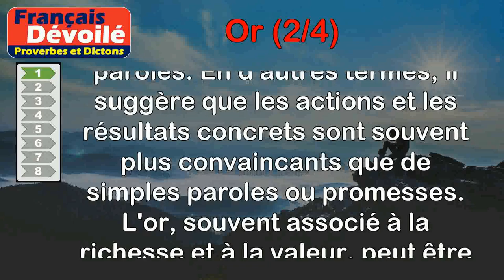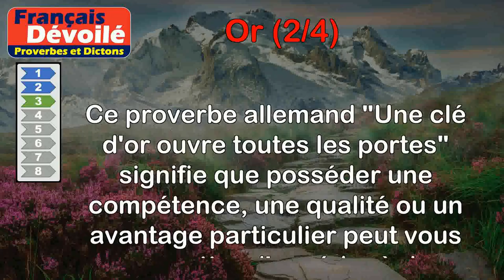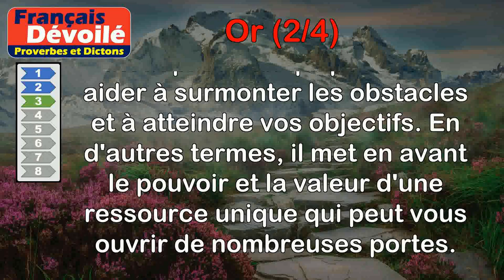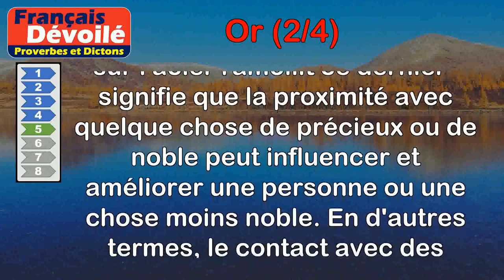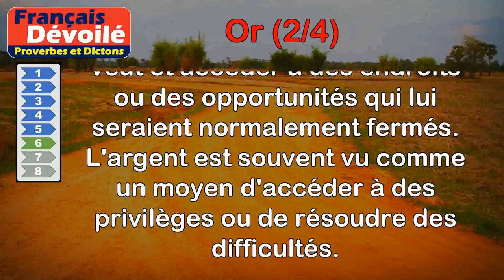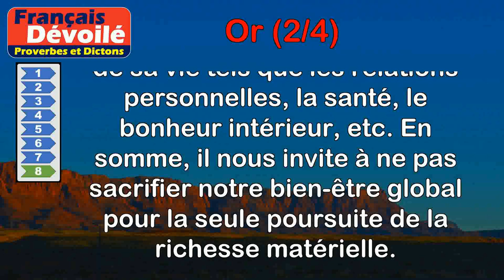Proverbes - Or (2 de 4)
00:00 Introduction
00:07 Proverbe Grec - Sans parler, l'or prouve tout.
00:55 Proverbe Allemand - L'or est caché profondément dans la montagne et la boue est sur le chemin.
01:36 Proverbe Allemand - Une clé d'or ouvre toutes les portes.
02:18 Proverbe Allemand - Le métier a un pavé d'or.
02:55 Proverbe Persan - L'or posé sur l'acier ramollit ce dernier.
03:39 Proverbe Russe - Devant mules chargées d'or, tout château ouvre ses portes.
04:22 Proverbe Latin - L'or ne vaut que par son emploi.
05:01 Proverbe Oriental - Ne passe pas toute ta vie à ne ramasser que de l'or.